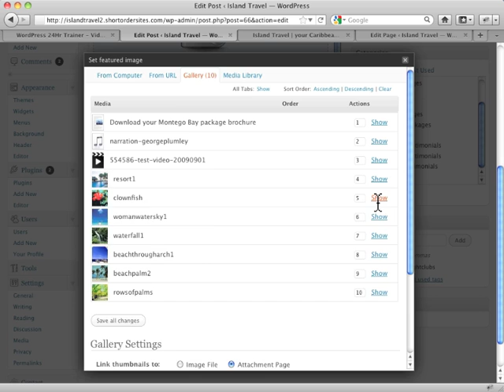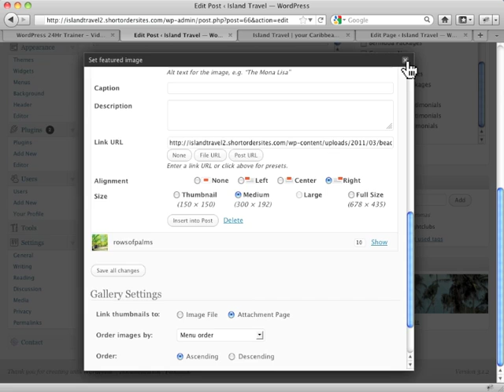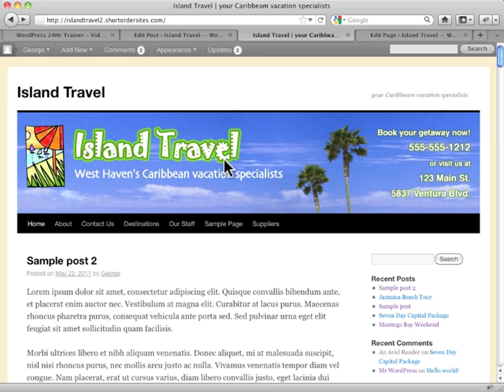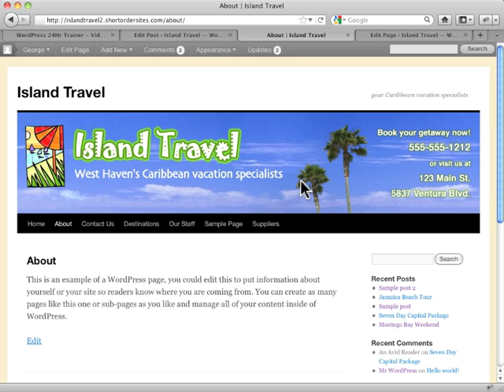Setting Featured Image in New Post Wordpress